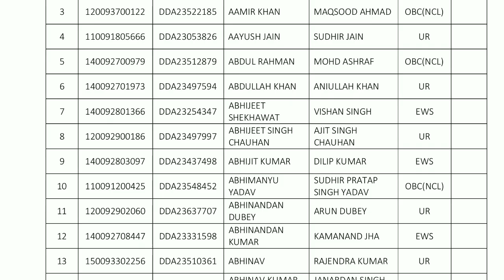DDA JE RESULT OUT